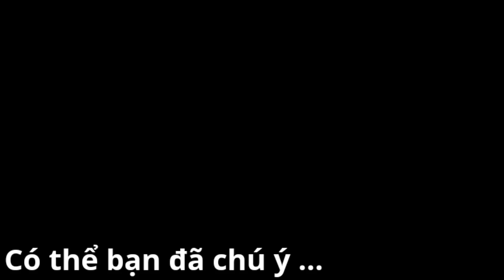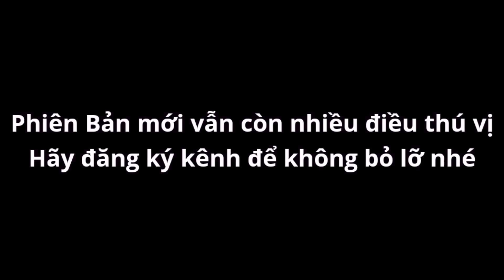Từ Quái "Hỗ Trợ" Biến Thành "Xạ Thủ" Gánh Team Ở Mini Game Trong Soul Knight